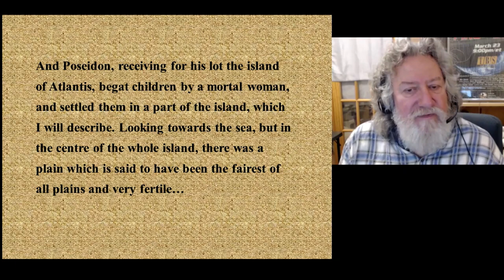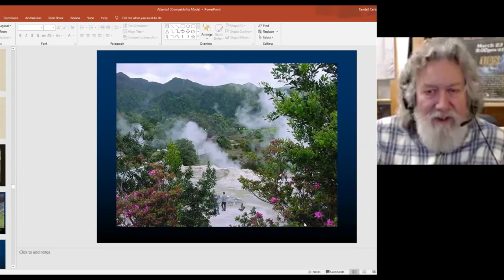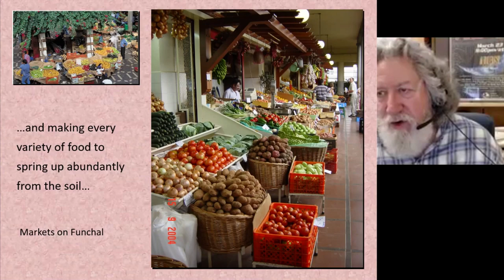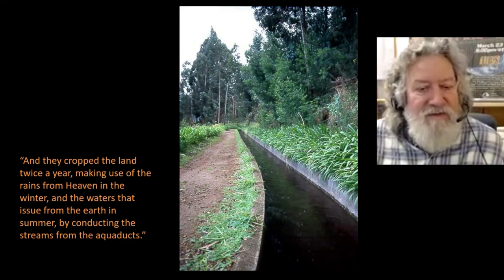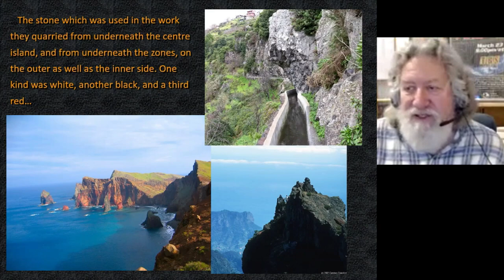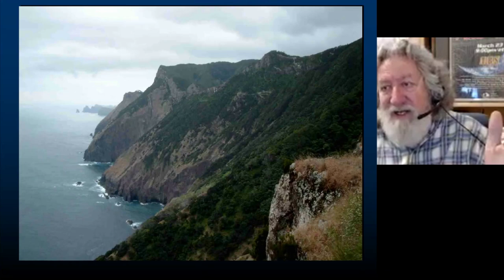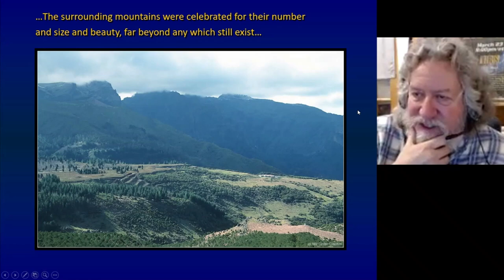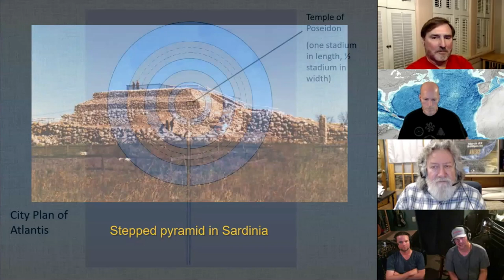Echoes of Atlantis in the Azores - Matching Descriptions | Randall Carlson -Kosmographia Clips 008.4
Check out Randall's - Plato's Atlantis "Back to the Source" VoD presentation on howtube

Kosmographia Episode 008 / Atlantis Mystery - Evidence Revealed (pt6), from 9/16/19. RC joins the Snake Bros - Kyle and Russ, Normal Guy Mike, and  GeocosmicREX admin Bradley look at evidence for caldera collapse landslides throughout the Canary Islands and then take a tour of sites and views around the Azores as they are compared with the descriptions in Plato's dialogues.

IN THIS CLIP:
Descriptive quotes from Timaeus of the land’s beauty and then the hot/cold springs running
Furnas, Sao Miguel has such a place
Fertile plains, lakes, hot spring baths, excellent soil for abundant foods, fragrant things, aqueducts, many temples and gardens, red/black/white stones, lofty and precipitous on the side of the sea
Plain south of the mountain range was 3000x2000 stades
Bulls were hunted with “no weapon of iron” and still replayed today
Stepped pyramids on Canary Islands, in Sicily and Sardinia